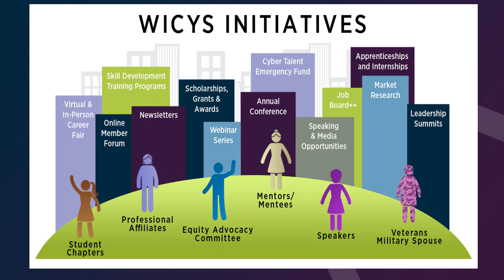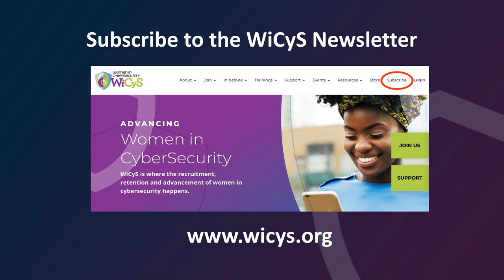Behind the Scenes with Microsoft Security Panel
This interactive panel discussion shares the most unique cybersecurity training and awareness programs internally at Microsoft, groundbreaking security research being conducted day in and day out, the handling of various investigations and threat hunting activities while creating detection controls and helping teams improve their detection capabilities and Microsoft Security Response Center.

In this webinar, WiCyS strategic partner Microsoft will introduce the incredible work being done across Microsoft Security by highlighting those making a difference.